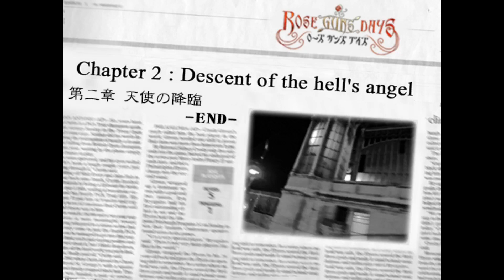Rose Gun Days Season 3 (9)